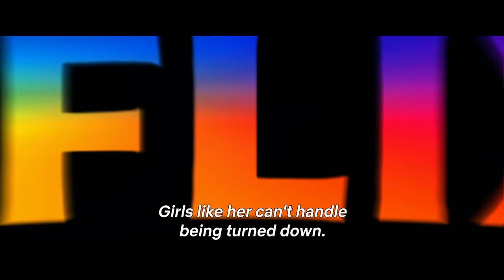Wild Wild Punjab | Official Teaser | Varun Sharma, Sunny Singh, Manjot Singh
Chaar best friends, ek breakup aur unke life ka sabse bada road trip - adventure toh issi ko kehte hain 😎🔥

WildWildPunjab Streaming Now On Netflix!

Gulshan Kumar and Bhushan Kumar Present
A Luv Films Production "Wild Wild Punjab"
Directed by Simarpreet Singh
Produced by Luv Ranjan and Ankur Garg

Film Credits:
Presented By: Gulshan Kumar & Bhushan Kumar
Produced By: Luv Films
Producers: Luv Ranjan & Ankur Garg
Director: Simarpreet Singh
Story: Luv Ranjan
Screenplay & Dialogues: Harman Wadala & Sandeep Jain
Cast: Varun Sharma, Sunny Singh, Manjot Singh, Jassie Gill, Patralekhaa and Ishita Raj